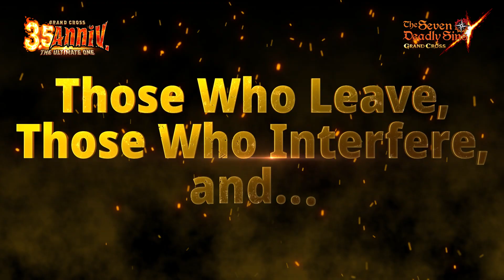[7DS] Now is the ultimate chance to play! Get up to 200 Diamonds!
The 3.5th Anniversary Ultimate Festival is now live!